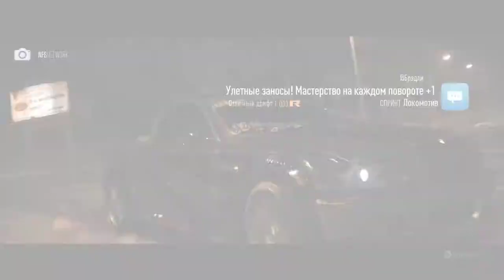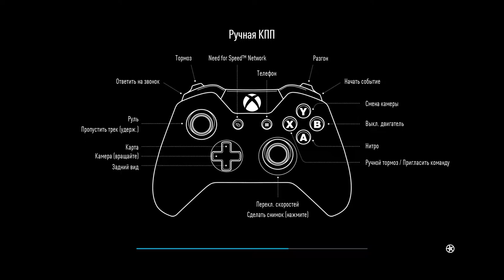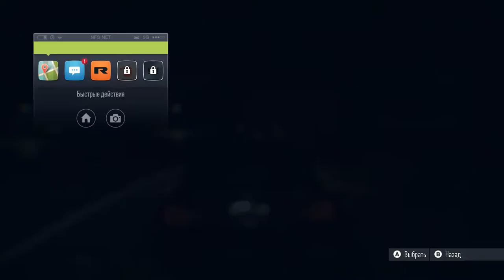Need for Speed gameplay Полное прохождение игры Часть 4 🔴